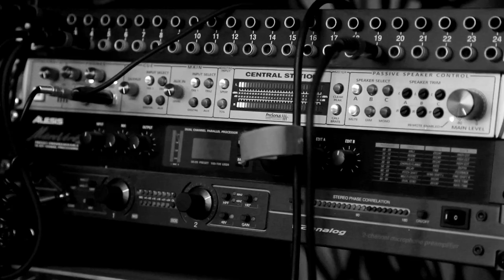Zak Waters- TNT (Acoustic Sessions)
Zak performs his song "TNT" live at THE WOODS Los Angeles ca